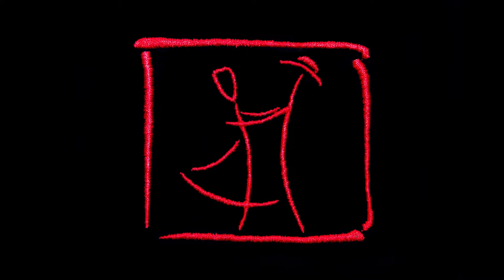Kacusnak lenni jó!" Az ecsédi Kacus néptáncegyüttes bemutatkozó kisfilmje. csoórisándoralap#